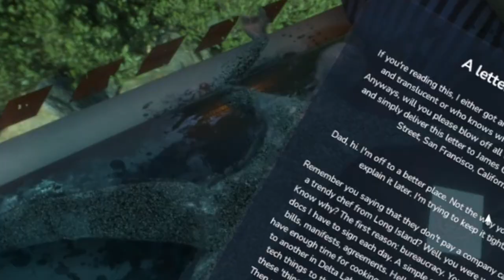trying to solve (?) the muller-powell principle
For the record... I NEVER said I was GOOD at video games... NEVER! I just like them. Watch me struggle to jump into holes for about 40 minutes straight.

To learn more about Gaza and how you can help, please click the

To support the people of Palestine, please consider donating to the following charities: